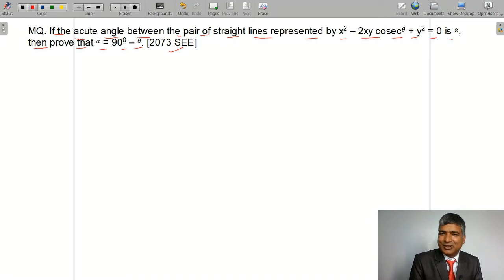SEE Preparation Class|| Model Question Practice||Co-ordinate Geometry|| Angle between pair of lines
Hi !
 I am Lilaraj Pokharel, Mathematics Teacher/Tutor.

This channel is all about the learning of the basic concept of Mathematics. I will post the videos of formula and the solution of mathematical problems from the school level books. I hope this channel will be beneficial to students, parents as well as teachers. This channel will be a very good platform where we can exchange our learnings so that our mathematics will become stronger.